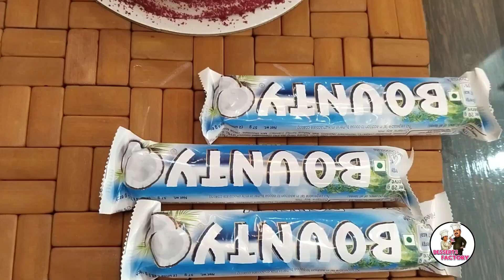Happy Birthday blog 🎁🥳/surprising birthday gift /പാത്തു കുട്ടിയുടെ പത്താമത്തെ ബർത്ത് ഡേ